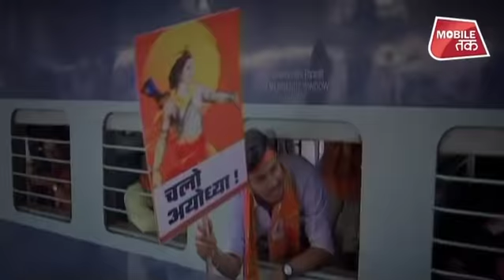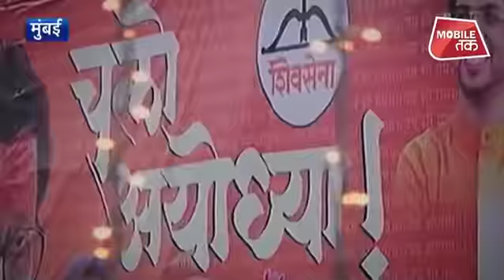Uddhav Thackeray की मुद्दा हथियाने वाली यात्रा ! | UP Tak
राम मंदिर पर उबाल बढ़ता जा रहा है। शिवसेना प्रमुख जहां अयोध्या यात्रा और साधु संतों से मंथन करने वाले हैं। वहीं बीजेपी अध्यक्ष ने राम मंदिर पर दो टूक वादा दोहरा दिया. लेकिन कांग्रेस इसे चुनावी स्टंट से ज्यादा नहीं मानती...